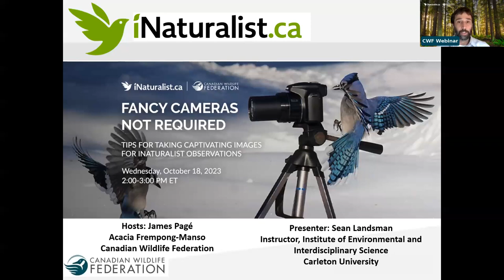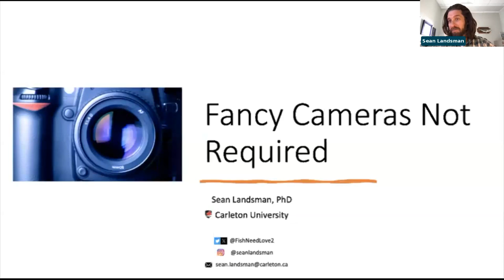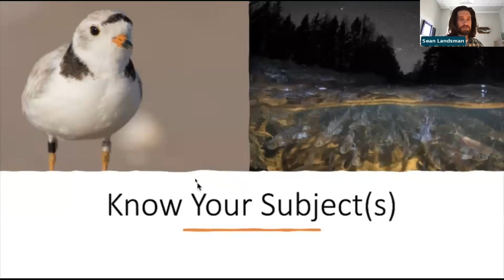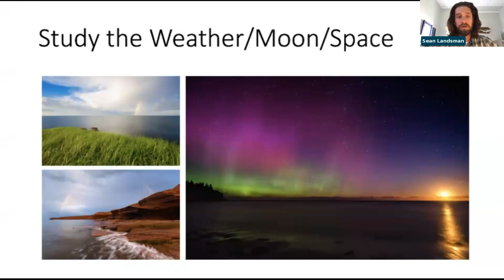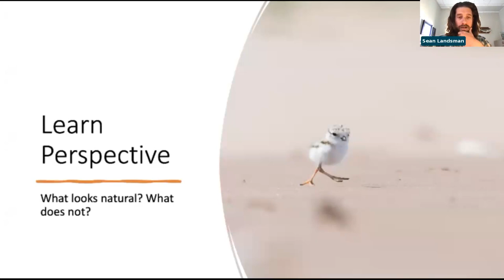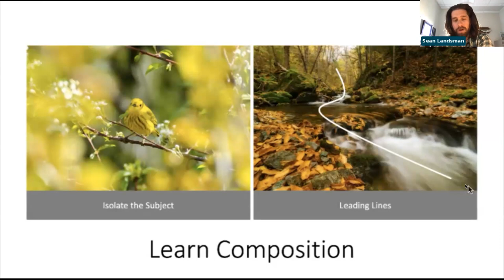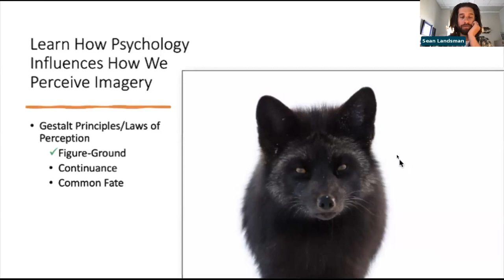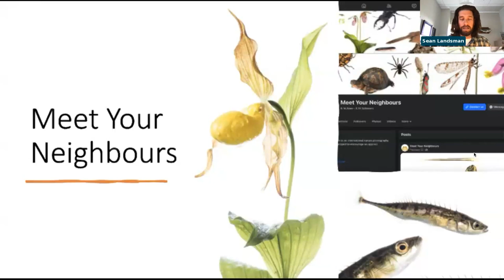Fancy Cameras Not Required: A Webinar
Get tips for taking captivating images for iNaturalist observations. "Gear lust” is a term in photography used to describe the feeling people have when they pine after the latest and greatest camera equipment. People often conflate having expensive equipment with being a good photographer, but in reality this thought is mostly a fallacy. Taking strong, captivating images requires knowledge of compositional techniques, a little understanding of psychology, visual processing, and – especially in nature photography – knowledge of your subject. In this talk, I will give you tips and tricks you can use in the field with whatever camera you have at your disposal, no matter its cost.